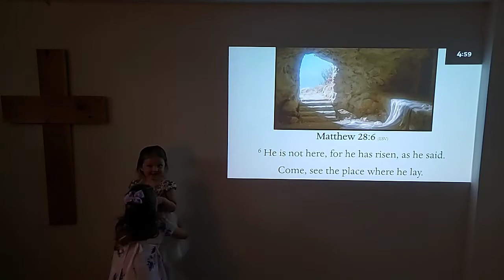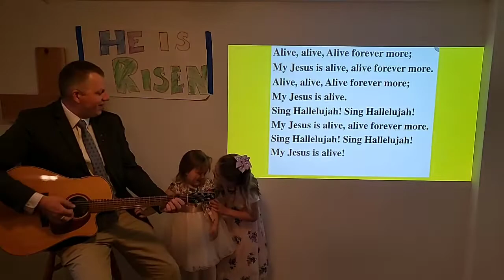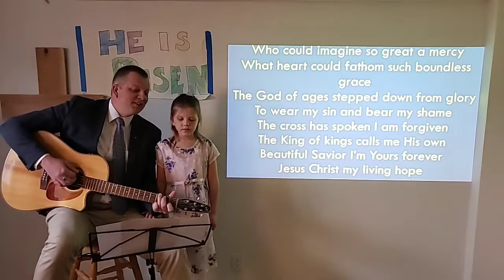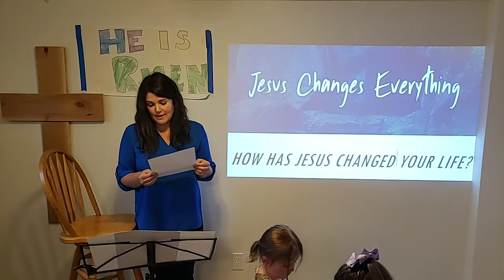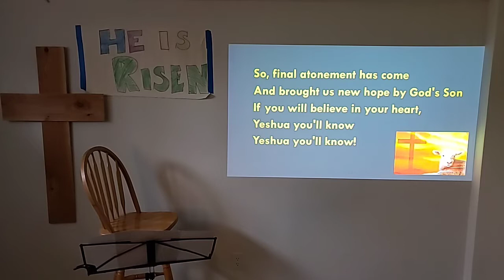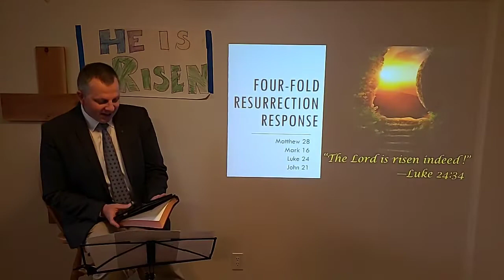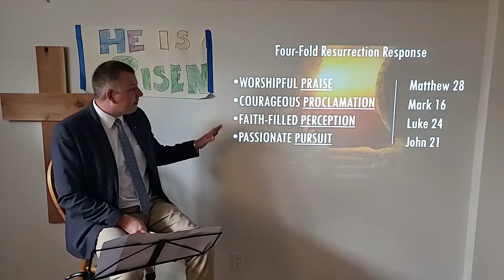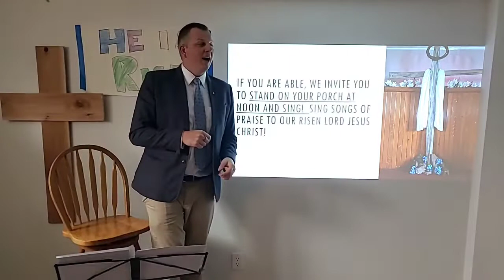Resurrection Sunday 2020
Thank you sharing with us in this time of worship to our Risen Lord Jesus!